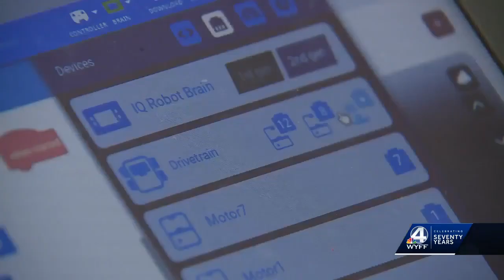Thousands in grant money will help more South Carolina students learn robotics